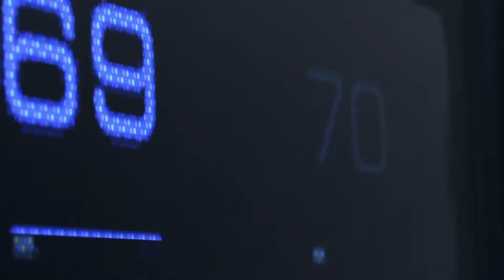TOP 10 Gier Mijającej Generacji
To była świetna generacja. Zapraszam na podsumowanie najlepszych gier w jakie mogliśmy zagrać od jej startu do teraz, gdy już niecierpliwie wyczekujemy debiutu PS5 i Xbox Series X.